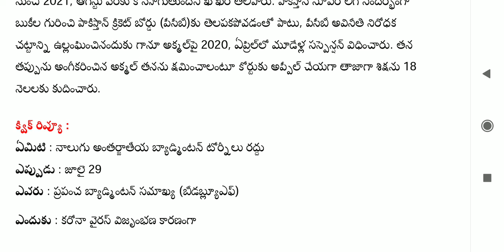World Batmeton tourney get cancelled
Telugu current affairs today | Daily current affairls |